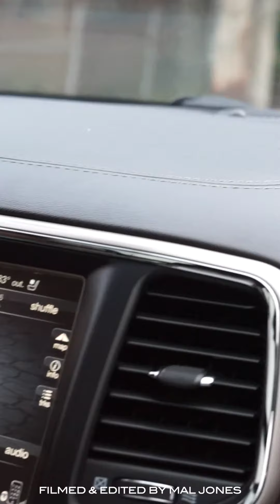ENDLSS SUMMER (MAL JONES & MEDIAN) SWIM OR SURF PROD BY DIALECTABLE BEATS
Median (From NC Justus Leage and Mal Jones of (The Lyricist Live Jacksonville FL) Presents..
ENDLSS SUMMER
A Hip Hop soundtrack to the Summertime..
Just drop the E before the S in the word ENDLESS and you’ll get it..
Coral Castle Ent

PROD BY
DIALECTABLE BEATS
TREL DELEON
PATEN LOCKE
THADD ROSS
LDB
BARZILLA
EDGAR ALLEN FLOE